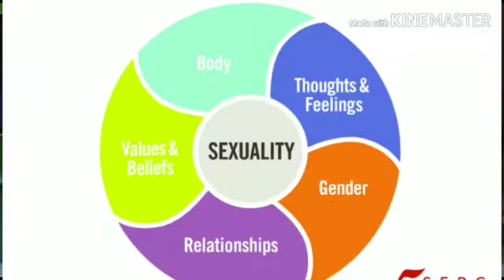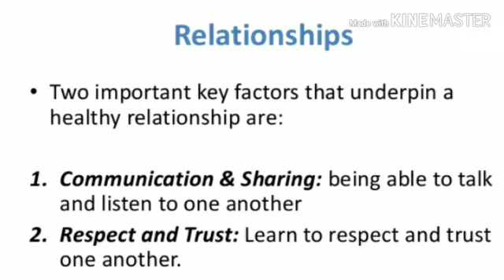ലൈംഗിക ബന്ധം ആസ്വാദ്യകരമാകുന്നതിൽ ദമ്പതികൾ തമ്മിലുള്ള മാനസിക അടുപ്പത്തിന്റെ പ്രാധാന്യം